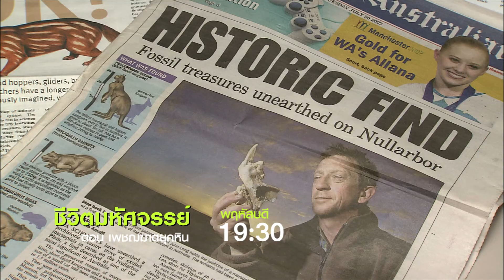Promo : ชีวิตมหัศจรรย์ (13 เม.ย. 60)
ไขความลับเรื่องราวของนักฆ่าจากยุคก่อนประวัติศาสตร์ บนแผ่นดินที่กว้างใหญ่แห่งออสเตรเลีย สัตว์ประหลาดกินเนื้อ แต่กลับเป็นญาติสายพันธุ์ใกล้เคียงกับโคอาล่าที่แสนใจดี ดร.จอน ลอง พาไปสำรวจเรื่องราวของประวัติศาสตร์แห่งธรรมชาติ และรู้จักกับกรงเล็บ และเขี้ยวคมของพวกมันให้มากขึ้น

ติดตามได้ใน "ชีวิตมหัศจรรย์" ตอน เพชฌฆาตยุคหิน คืนนี้ 19:30 น. ดูได้ ดูดี ดูสารคดีอันดับ 1 ที่ NOW26